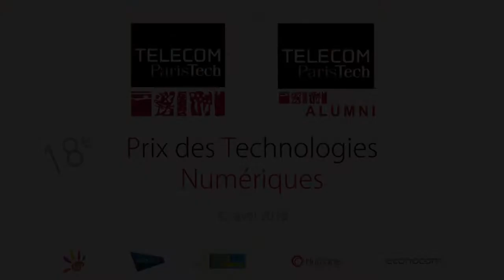Bénédicte Raphélis Soissan, fondatrice & CEO de Clustree, start-up lauréate - PTN 2016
Découvrez l'interview de Bénédicte Raphélis Soissan, fondatrice & CEO de Clustree, start-up lauréate du Prix de l'Innovation 2016.